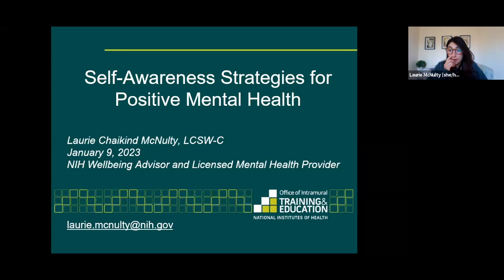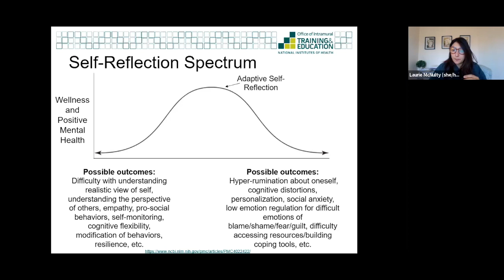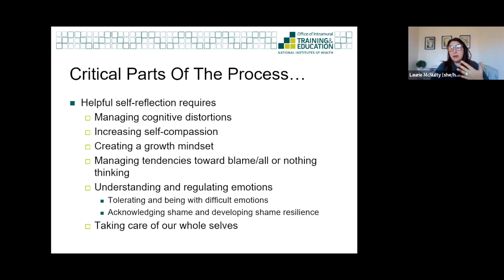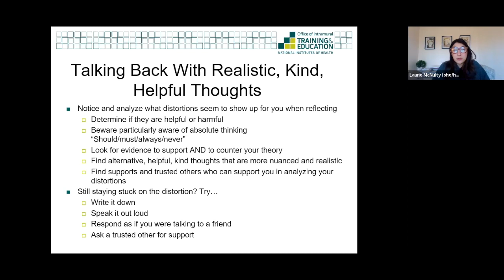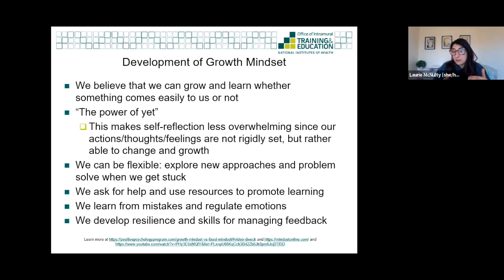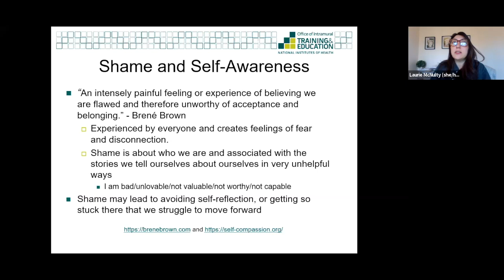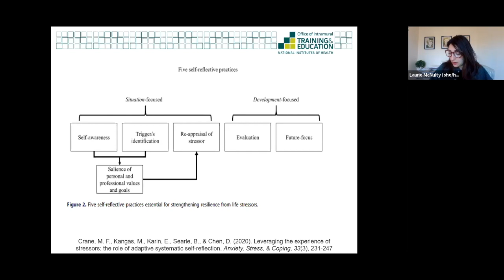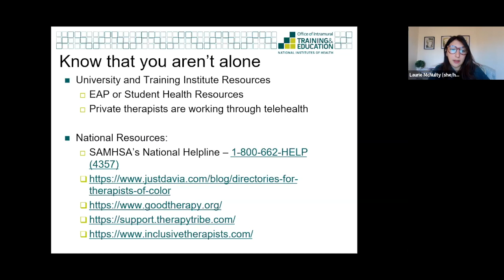Self Awareness Strategies for Positive Mental Health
This video is from the Spring 2023 series.

The series allows participants to have open and honest conversations with the goal of decreasing stigma and exploring new tools to support ourselves and others in the biomedical research community. To learn more about this vital series,